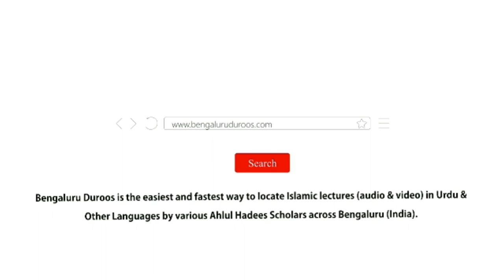34. Ulama Ka Ehteraam Aur Unke Huqooq Ki Riaa'yat | Shaykh Abu Zaid Zameer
Series: Talab-e-Ilm

Part 34/42: Ulama Ka Ehteraam Aur Unke Huqooq Ki Riaa'yat

٠٠٠٠٠٠٠٠٠٠٠٠٠٠٠٠٠٠٠٠٠٠٠٠٠٠٠٠٠٠٠٠٠٠٠٠٠٠٠٠